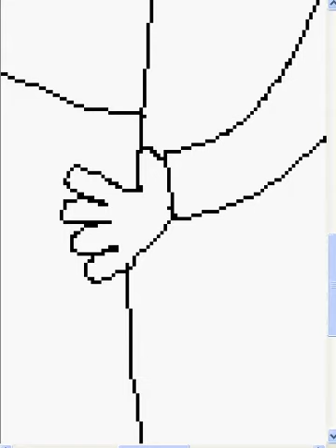blottaren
exposing my true self